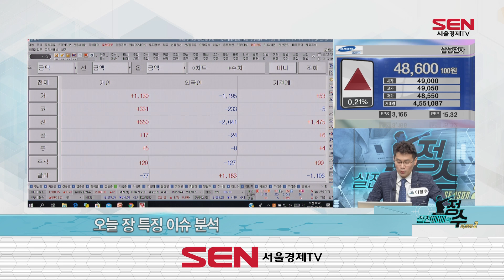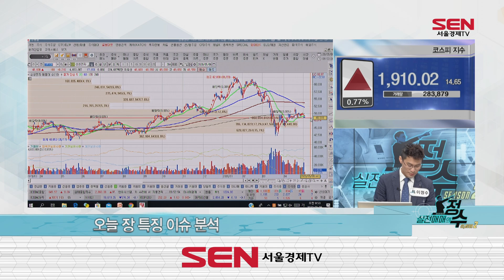[나는 정수다] ‘짧게 사고·팔고’ 매매 전략